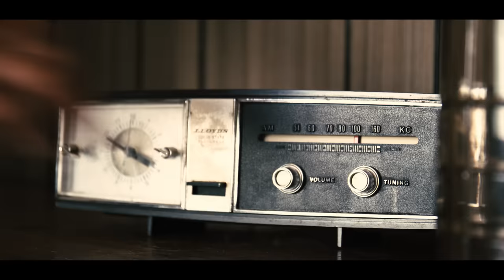Gian Marco - Bésame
Music video by Gian Marco performing Bésame. (C) 2018 ENJOYMUSIC PUBLISHING